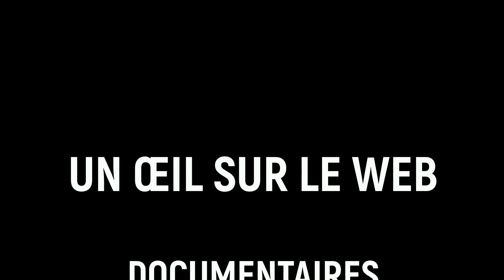SASSOU NGUESSO, BELINDA AYESSA - DES SACRIFICES HUMAINS AU MAUSOLÉE PIERRE SAVORGNAN DE BRAZZA